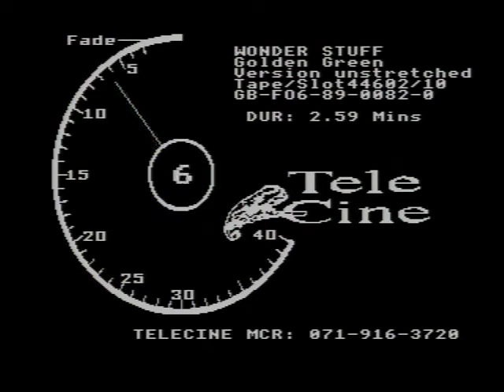The Wonder Stuff - Golden Green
Music video by The Wonder Stuff performing Golden Green.